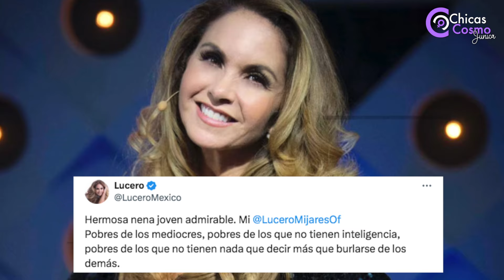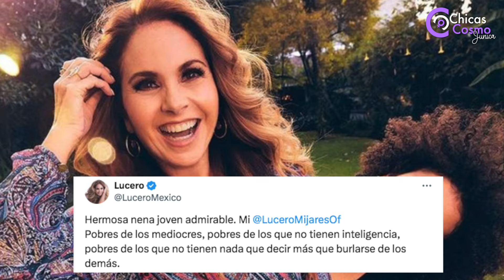LUCERO SALE EN DEFENSA DE SU HIJA LUCERITO TRAS LOS MALOS COMENTARIOS DE SOFIA RIVERA Y EDUARDO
LUCERO SALE EN DEFENSA DE SU HIJA LUCERITO TRAS LOS MALOS COMENTARIOS DE SOFIA RIVERA Y EDUARDO VIDEGARAY